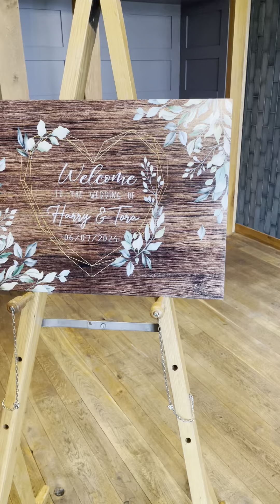Yorkshire Wedding Band - SouthWestBand at Sandburn Hall, York